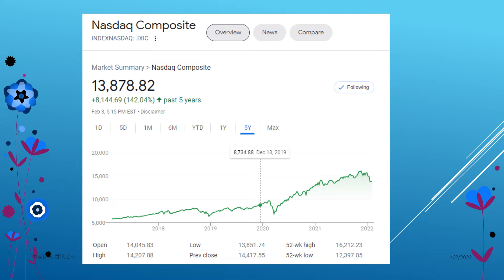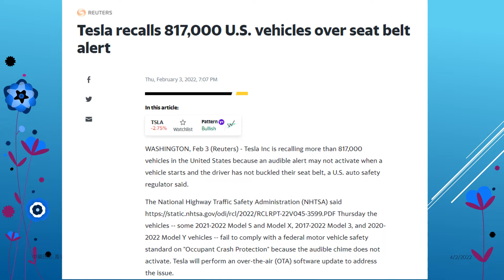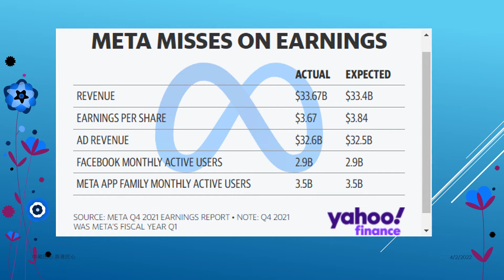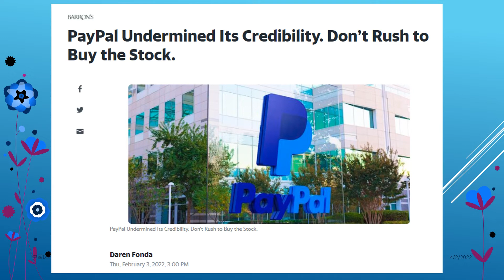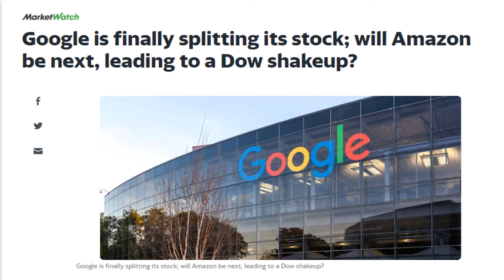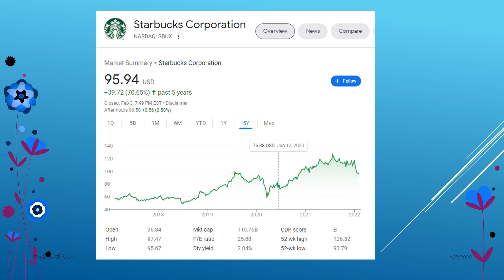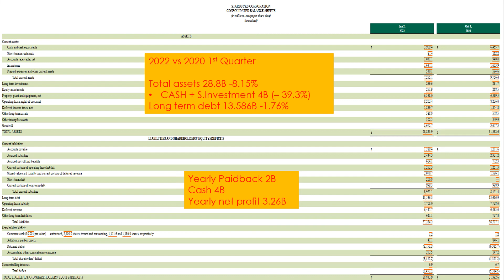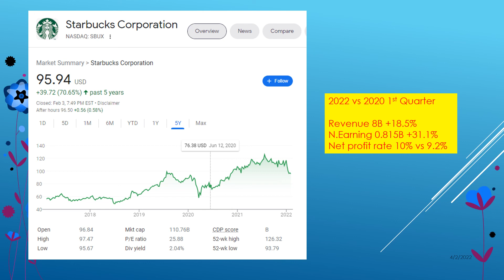Us stock market weekly 20220204 STARBUCKS – Performance is Good but stock price does not follow?